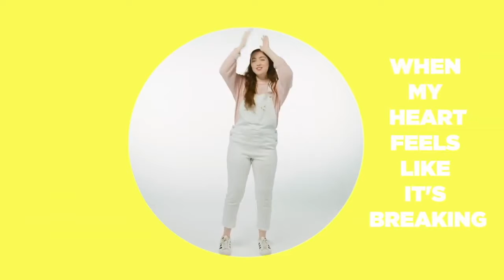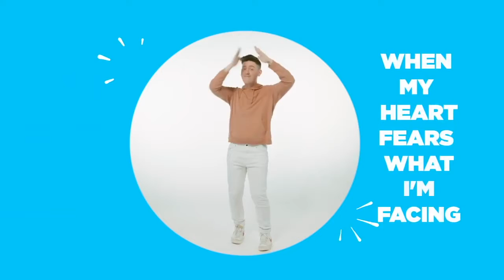BCC Kids PreK 11/14